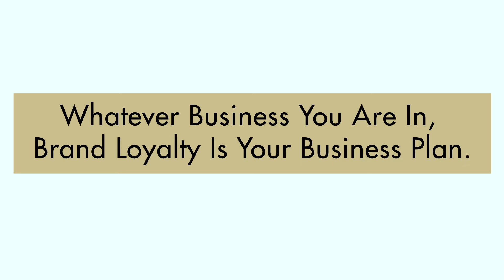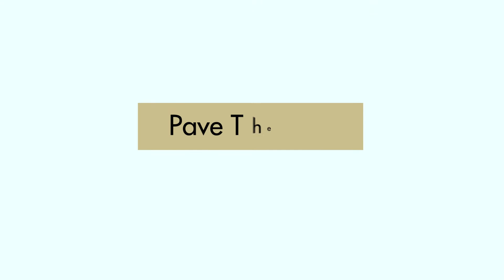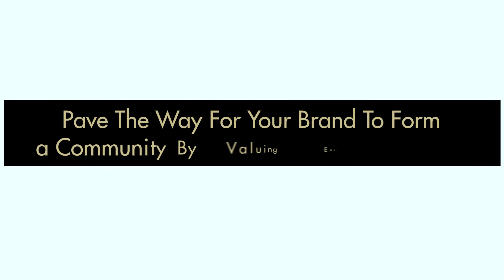Branding From Scratch: How to Break First Ground with Canon Wing (aka Cannon), Branding Expert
Branding from Scratch: How to Break First Ground

THE #1 WAY TO GET YOUR BRAND ONLINE NOW
From the secret weapon of the Fortune 100 ☝️

Launching a new brand in today’s digital boom town, makes you a modern pioneer! Don’t miss out on this groundbreaking episode that will give you the best tools for launching your new brand, so you can Come Out of Nowhere! Watch now!

Top Tips

✅ There’s a new kind of billionaire in boom town. The digital entrepreneur. The World Wealth Report determined that in 2015 alone, nearly one million (920,000) new millionaires were created globally from internet entrepreneurship

✅ The hardest part of any new enterprise is breaking first ground. Today, we are going to cover The First Three Things You Can Do To Build Your Brand, like a boom town

✅ “Today’s entrepreneurs are full of unlikely millionaires- stay at home moms, college dropouts, crafty retirees- who braved the wild digital unknown with a pioneer spirit, tried something new, and won. You can too. Anyone can.”

✅ “Your customers are your gold rush, and Brand Loyalty is your gold strike. Whatever business you are in, Brand Loyalty is your business plan.”

✅ “You want your customers to see your brand, and have instant recognition that finally someone has made the thing they’ve always been looking for; you get them.”

The internet is a boom town.
Just like the boom towns from the Gold Rush Era, the internet seemed to Come Out of Nowhere and become a bubbling spring of bustling commerce. The pioneers of today, are digital pioneers- braving the wild frontiers of the World Wide Web. Commerce as we know it, shall never be the same.

Join Canon Wing, digital branding expert who has helped earn billions for her clients worldwide, as she provides you with The First Three Things You Can Do to Build Your Brand, just like a modern day boom town!

Have Questions? I Love Questions Because The Courage To Ask Is the #1 Most Powerful Tool We Have To Learn.

How to launch a business
How to launch an online business
How to build a brand
how to build a brand in 2020
how to market online
how to market online in 2020